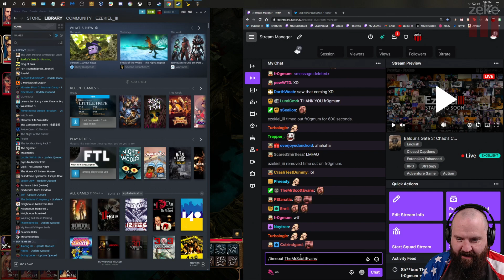Zeke Plays: Baldur's Gate 3 part 18